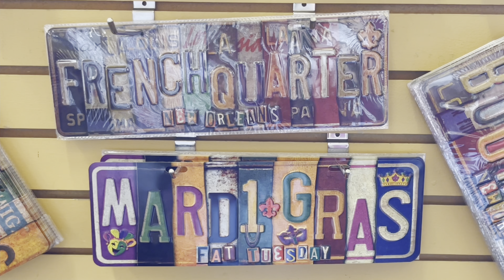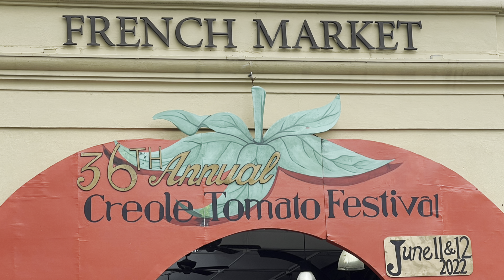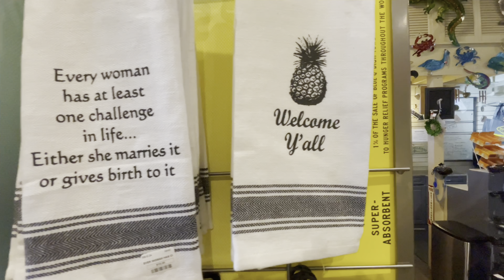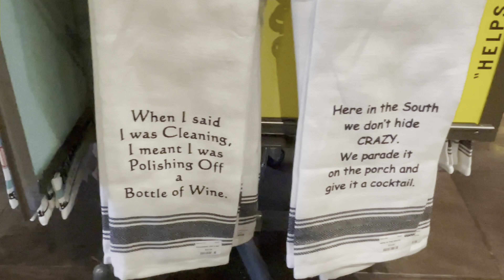New Orleans Gift Shops & Roger Had To Have Just one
Thanks for all the love and support. ❤️ Enjoy the short tour of some gift shops.

Friend Mail
Journey Along With Shannon